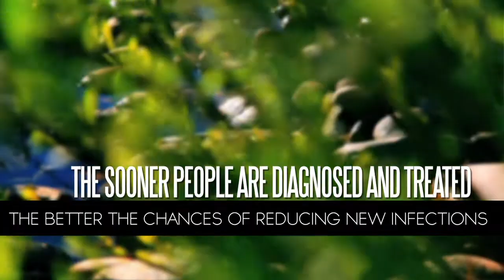Dr. Stuart Skinner - Infectious Disease Specialist - Saskatoon, Saskatchewan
Dr Skinner talks about how HIV positive people who are in treatment can have much healthier, longer lives.